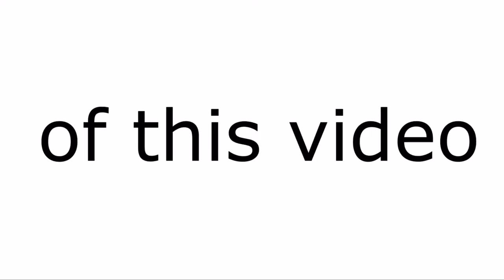Only verified YouTubers can comment